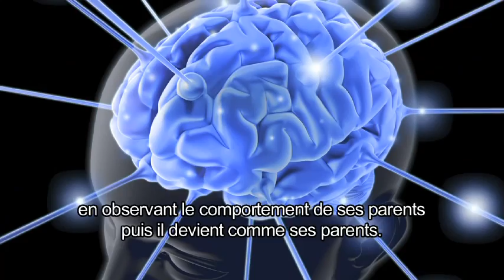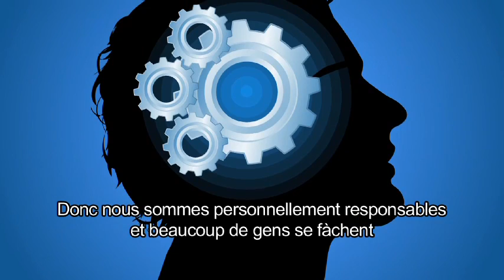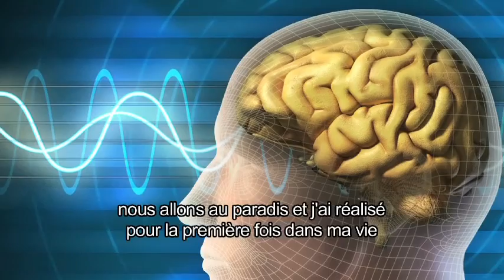Dr Bruce Lipton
L'impact de notre environnement et de notre état d'esprit sur notre santé.